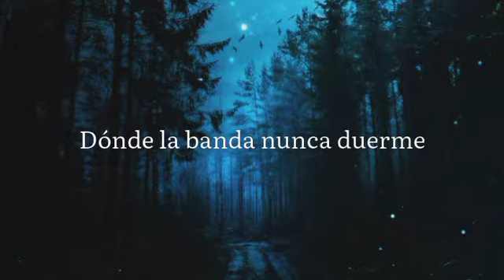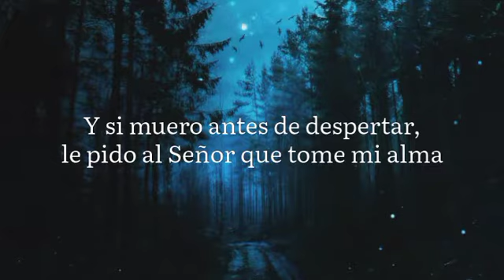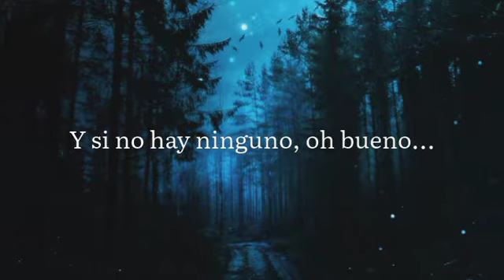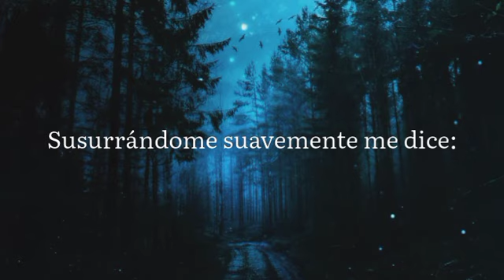Get Scared - Dance With The Dead | Sub español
𝕭𝖎𝖊𝖓𝖛𝖊𝖓𝖎𝖉𝖔, 𝖙𝖔𝖒𝖊 𝖆𝖘𝖎𝖊𝖓𝖙𝖔 𝖕𝖔𝖗 𝖋𝖆𝖛𝖔𝖗 🍷🖤
𝕰𝖘𝖙𝖆 𝖛𝖊𝖟, 𝖙𝖗𝖆𝖎𝖌𝖔 𝖚𝖓 𝖓𝖚𝖊𝖛𝖔 𝖛𝖎𝖉𝖊𝖔, 𝖕𝖚𝖊𝖉𝖊 𝖖𝖚𝖊 𝖆𝖑𝖌𝖔 𝖉𝖎𝖋𝖊𝖗𝖊𝖓𝖙𝖊 𝖆𝖑 𝖆𝖓𝖙𝖊𝖗𝖎𝖔𝖗.
¿𝕸𝖎 𝖒𝖔𝖙𝖎𝖛𝖔?
𝕿𝖗𝖆𝖉𝖚𝖈𝖎𝖗 𝖔𝖇𝖗𝖆𝖘 𝖉𝖊 𝖆𝖗𝖙𝖊 𝖖𝖚𝖊 𝖒𝖊𝖗𝖊𝖈𝖊𝖓 𝖙𝖊𝖓𝖊𝖗 𝖒𝖆𝖘 𝖊𝖘𝖈𝖚𝖈𝖍𝖆𝖘.
¿𝕰𝖑 𝖈𝖆𝖓𝖆𝖑?
𝕹𝖔 𝖇𝖚𝖘𝖈𝖆 𝖇𝖊𝖓𝖊𝖋𝖎𝖈𝖎𝖔𝖘, 𝖘𝖔𝖑𝖔 𝖊𝖑 𝖖𝖚𝖊 𝖚𝖘𝖙𝖊𝖉 𝖕𝖚𝖊𝖉𝖆 𝖊𝖓𝖈𝖔𝖓𝖙𝖗𝖆𝖗 𝖓𝖚𝖊𝖛𝖔𝖘 𝖈𝖆𝖓𝖈𝖎𝖔𝖓𝖊𝖘 𝖖𝖚𝖊 𝖑𝖊 𝖕𝖚𝖊𝖉𝖆𝖓 𝖕𝖆𝖗𝖊𝖈𝖊𝖗 𝖉𝖊 𝖘𝖚 𝖆𝖌𝖗𝖆𝖉𝖔❤️.
𝕰𝖘𝖕𝖊𝖗𝖔 𝖖𝖚𝖊 𝖘𝖊 𝖊𝖓𝖈𝖚𝖊𝖓𝖙𝖗𝖊𝖓 𝖙𝖔𝖉𝖔𝖘 𝖚𝖘𝖙𝖊𝖉𝖊𝖘 𝖒𝖚𝖞 𝖇𝖎𝖊𝖓, 𝖞 𝖘𝖎 𝖍𝖔𝖞 𝖓𝖔 𝖑𝖔 𝖍𝖆 𝖊𝖘𝖈𝖚𝖈𝖍𝖆𝖉𝖔, "𝖞𝖔 𝖍𝖔𝖞, 𝖒𝖊 𝖕𝖗𝖊𝖔𝖈𝖚𝖕𝖔 𝖕𝖔𝖗 𝖙𝖎 🖤"
𝕾𝖎𝖓 𝖔𝖙𝖗𝖆 𝖈𝖔𝖘𝖆 𝖖𝖚𝖊 𝖉𝖊𝖈𝖎𝖗, 𝖒𝖊 𝖉𝖊𝖘𝖕𝖎𝖉𝖔 𝖉𝖊 𝖚𝖘𝖙𝖊𝖉𝖊𝖘, 𝖞 𝖈𝖔𝖒𝖔 𝖘𝖎𝖊𝖒𝖕𝖗𝖊, 𝖒𝖚𝖈𝖍𝖆𝖘 𝖌𝖗𝖆𝖈𝖎𝖆𝖘 𝖕𝖔𝖗 𝖘𝖚𝖘 𝖛𝖎𝖘𝖎𝖙𝖆𝖘 𝖞 𝖘𝖚 𝖆𝖕𝖔𝖞𝖔, 𝖊𝖘 𝖒𝖚𝖈𝖍𝖔 𝖕𝖆𝖗𝖆 𝖒𝖎 𝖕𝖊𝖗𝖘𝖔𝖓𝖆 ❤️
𝕹𝖚𝖓𝖈𝖆 𝖉𝖊𝖏𝖊𝖘 𝖉𝖊 𝖘𝖊𝖗 𝖑𝖆 𝖕𝖊𝖗𝖘𝖔𝖓𝖆 𝖖𝖚𝖊 𝖊𝖗𝖊𝖘...
𝕹𝖚𝖓𝖈𝖆 𝖙𝖊𝖓𝖌𝖆𝖘 𝖕𝖊𝖓𝖆 𝖉𝖊 𝖘𝖊𝖗 𝖉𝖊 𝖑𝖆 𝖒𝖆𝖓𝖊𝖗𝖆 𝖊𝖓 𝖑𝖆 𝖖𝖚𝖊 𝖊𝖗𝖊𝖘, 𝖞 𝖋𝖎𝖓𝖆𝖑𝖒𝖊𝖓𝖙𝖊, 𝖗𝖊𝖈𝖚𝖊𝖗𝖉𝖆 𝖘𝖎𝖊𝖒𝖕𝖗𝖊 𝖆𝖒𝖆𝖗𝖙𝖊 𝖞 𝖛𝖆𝖑𝖔𝖗𝖆𝖗𝖙𝖊 𝖘𝖎𝖊𝖒𝖕𝖗𝖊, ¿𝖉𝖊 𝖆𝖈𝖚𝖊𝖗𝖉𝖔?
𝕹𝖔𝖘 𝖛𝖊𝖗𝖊𝖒𝖔𝖘 𝖕𝖗𝖔𝖓𝖙𝖔 🌹

Get Scared - Dance With The Dead